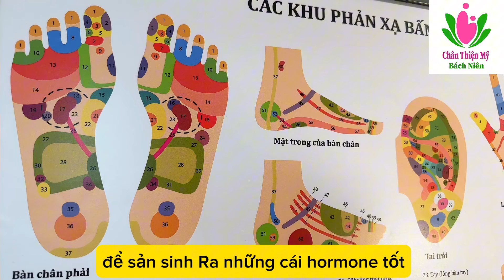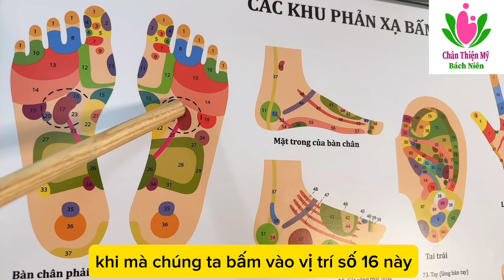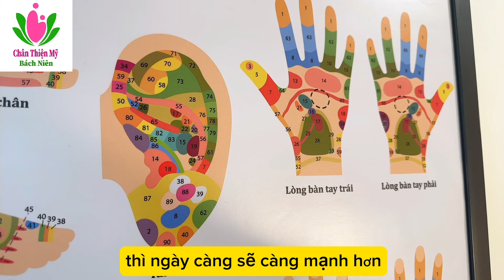Đau nhức xương khớp, giải quyết căn nguyên từ ăn uống và chức năng tạng phủ | Ds Nguyễn Quốc Tuấn